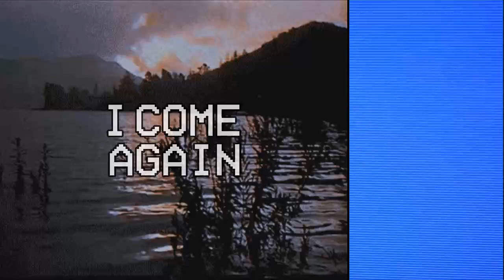VOD DBD [287ème] "Déjà la fin du 8ème Anniversaire !"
3 Juillet 2024